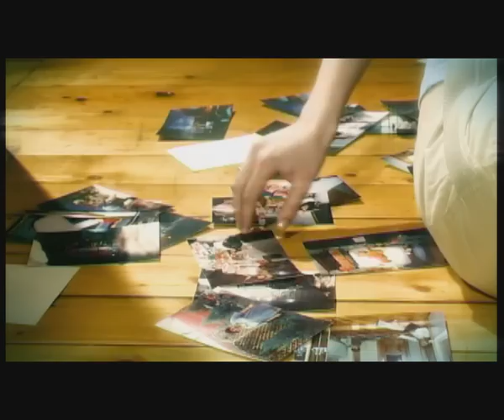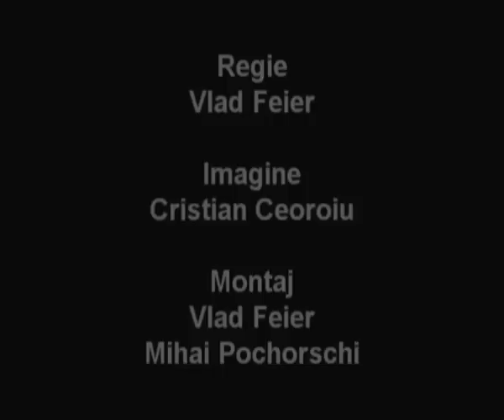Spin - Inca o zi (2005)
One of my first music videos as a director of photography